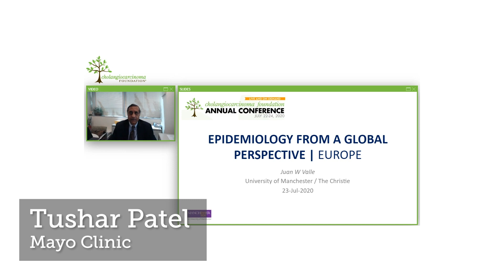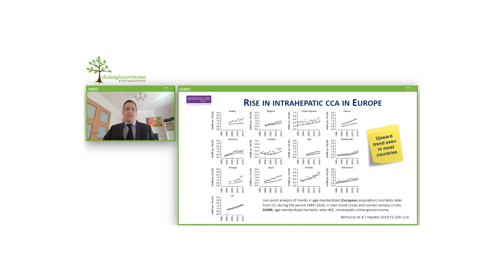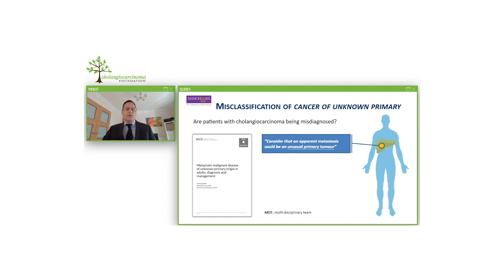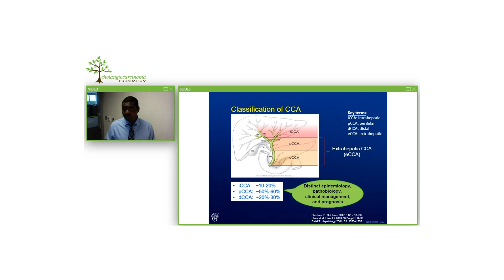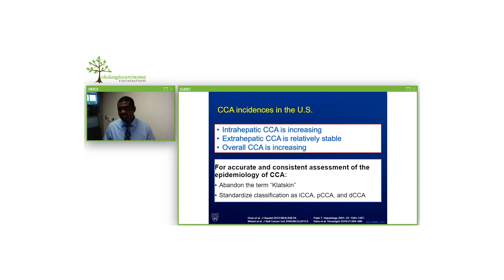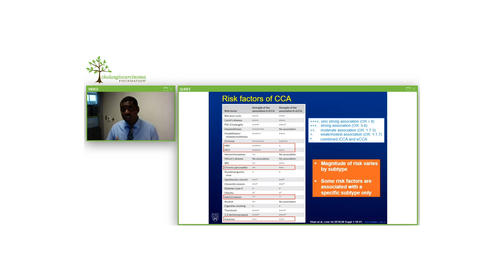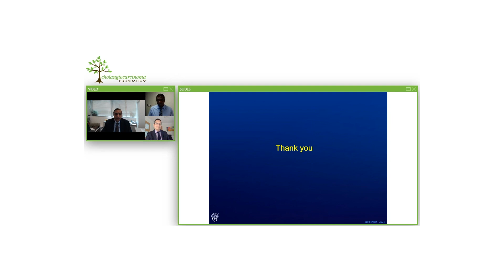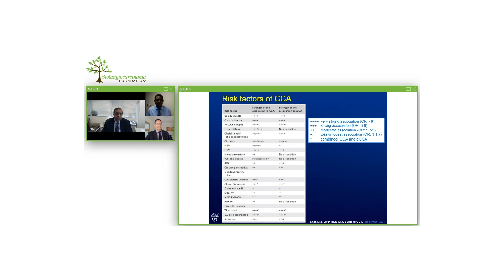AC20 - Epidemiology from a Global Perspective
Europe, Juan Valle, The Christie NHS Foundation Trust, UK

USA, Sam Antwi, Mayo Clinic

Panel Discussion moderated by Tushar Patel, Mayo Clinic

From the 2020 Cholangiocarcinoma Foundation Annual Conference